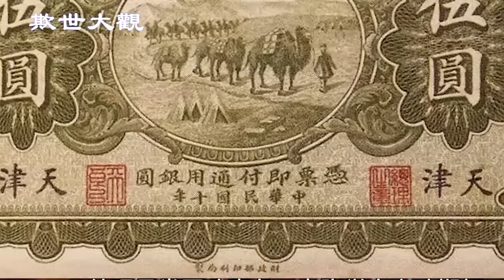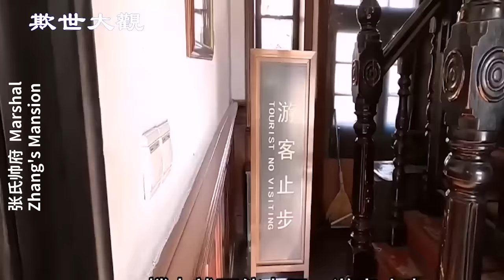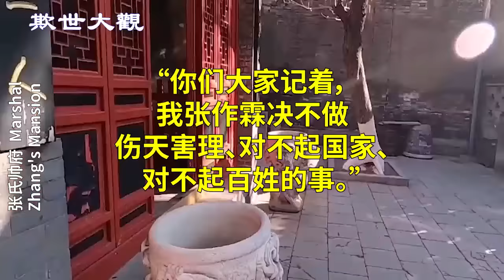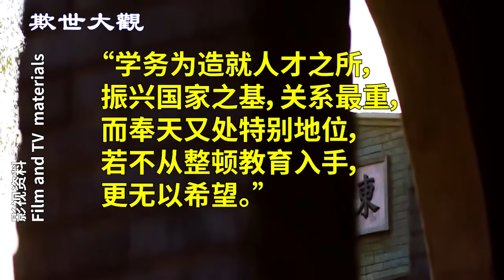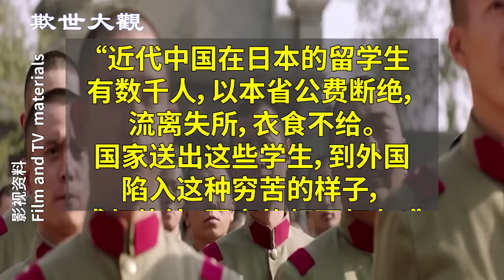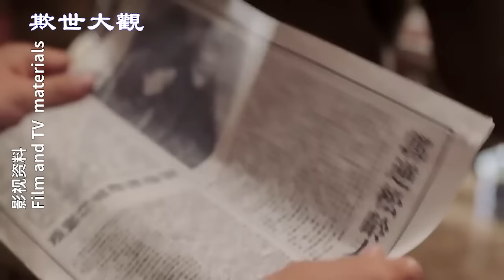乱世英雄张作霖 【欺世大觀】138C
在清末军阀割据的时代，乱世英雄张作霖脱颖而出被称为“奉天王” “东北王”，今天就讲讲他修身、齐家、治国、平天下”的几个小故事

✍🏻節目要點：
00:00  欺世大觀
00:35  东北王张作霖在东北做了不少好事
02:12  张作霖不糊弄老百姓
05:51  张作霖重视教育，兴办学堂
14:41  张作霖尊崇中华传统文化中的忠义、仁勇
22:49  张作霖修身齐家二三事